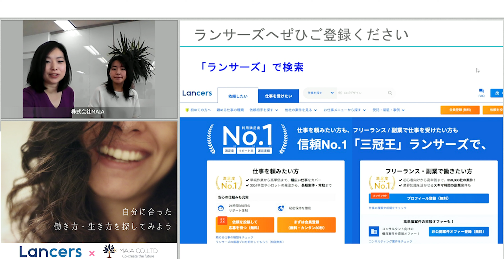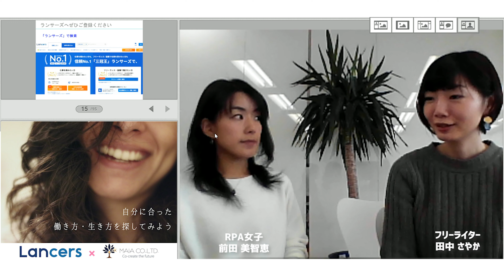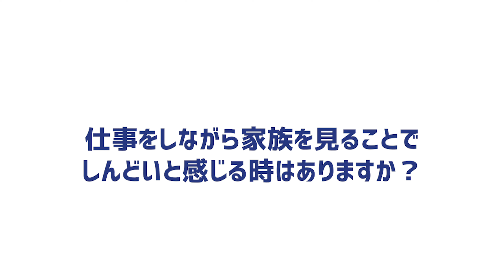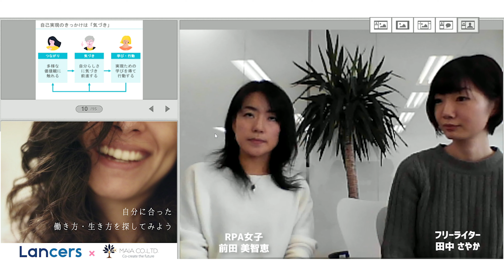【Webinar】‹後編①›MAIA×Lancers〜自分に合った働き方・生き方を探してみよう〜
〜Life Shift〜 目指したい自分がココで見つかる

【We.MAIA Learningの「Webinar」サービス】
eラーニング受講コースの講座カリキュラム以外にも、インターネットを利用したWebセミナーを開催しております。
インターネット環境さえあれば、どこからでも参加が可能です。